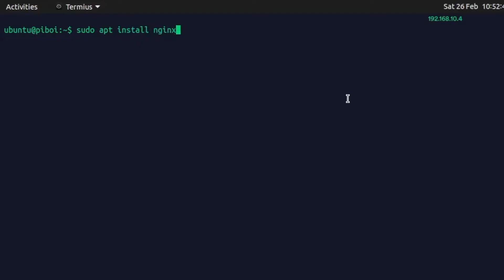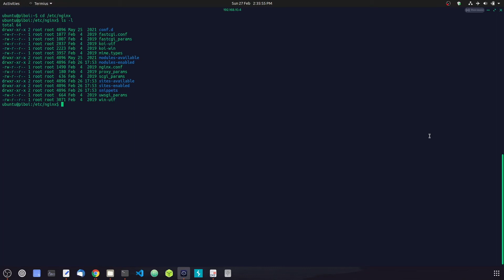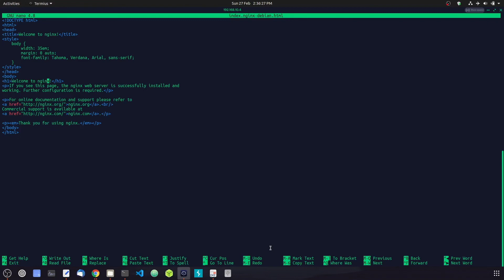Setup a Raspberry Pi 4 as a web server using Nginx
hey! in this video i will guide you on how you can set your raspberry pi 4 to host a website on your local network using nginx.